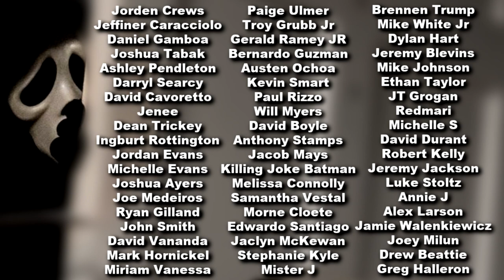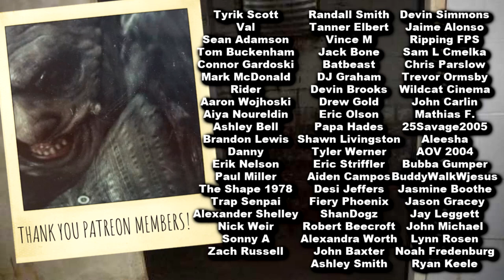HELLRAISER Review (2022)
Hellraiser HELLRAISER 2022 Review! Spoiler Free! Hulu unleashes the new Hellraiser movie this Friday and we have a spoiler free Hellraiser review for you today. How was Jamie Clayton as the new Pinhead type character Priest? Was it gory? Was Hellraiser scary? Find out!